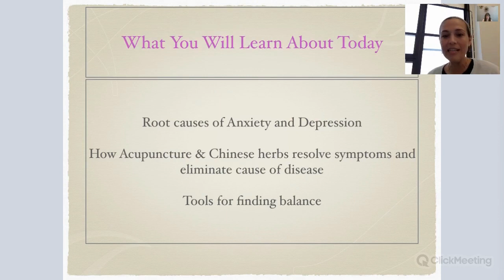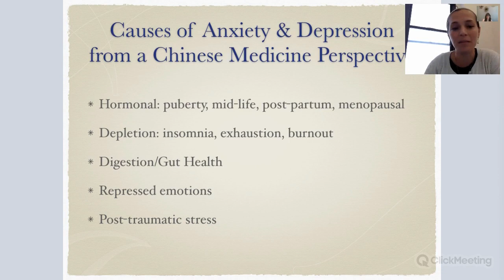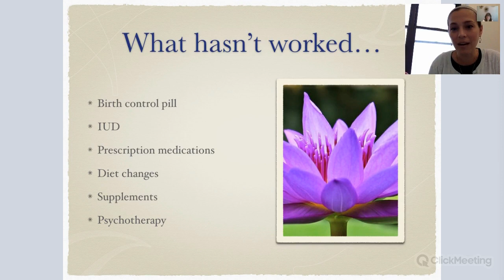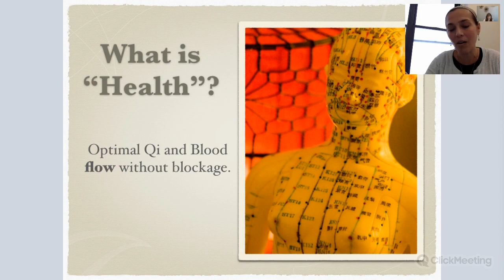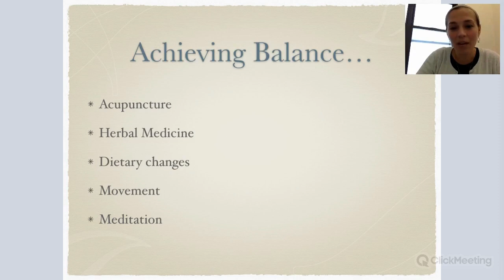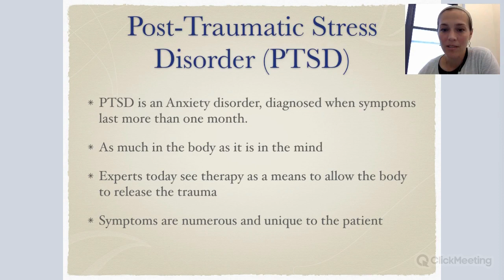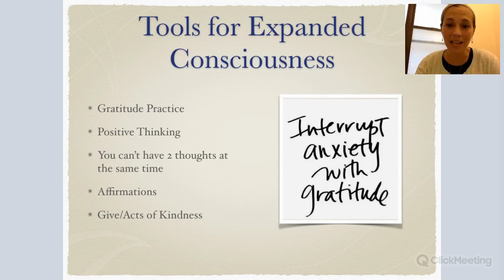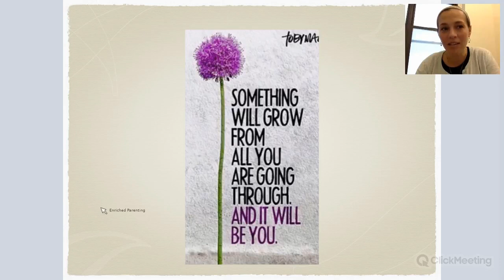Dr. Miriam Pineles - Resolving Anxiety & Depression W/ Acupuncture and Chinese Herbs